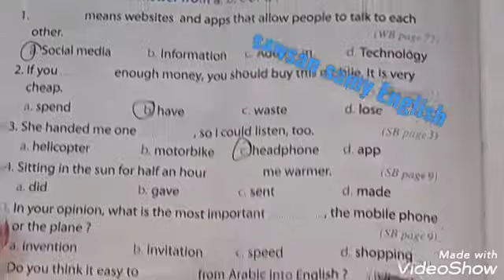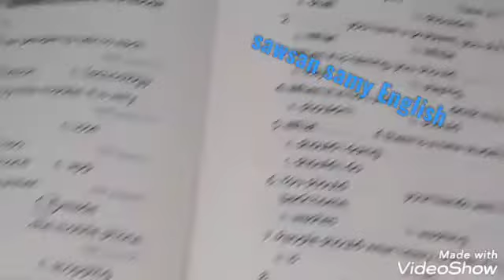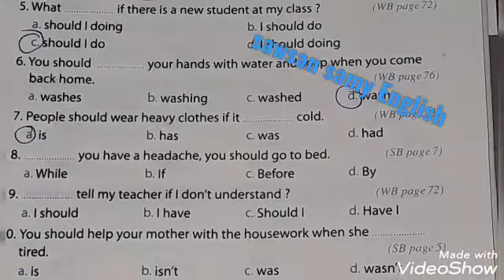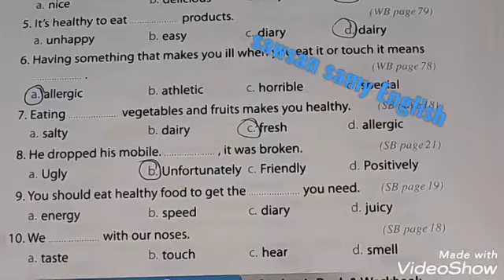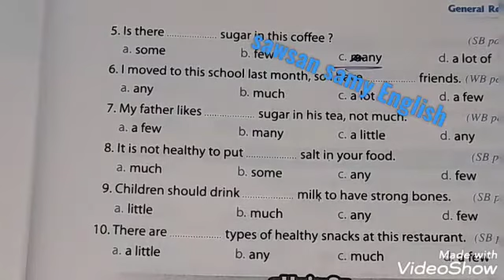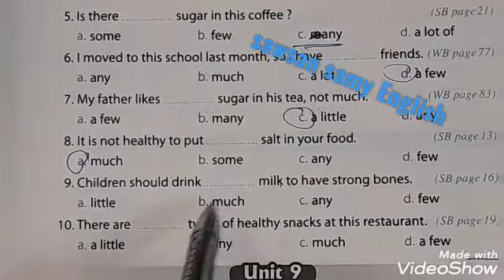برجرافات الوحده الثامنه you are what you eat 😋 لتانيه إعدادى ٢٠٢١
ببارجرفات الوحده الثامنه تانيه اعدادى ٢٠٢١ الترم الثانى you are what you eat